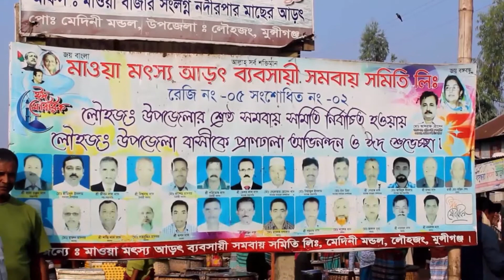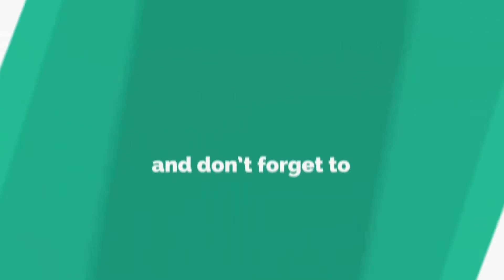Dhaka to Mawa Ghat Fish Market .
ঢাকা থেকে মাওয়ার দূরত্ব মাত্র ৩৫ কিলোমিটার ( জিরো পয়েন্ট থেকে) । যেতে সময় লাগে ১ ঘন্টা বা তার কিছু বেশি। আমরা গিয়েছিলাম শ্য়ামলী থেকে ৪৩ কিলোমিটার পথ পাড়ি দিয়ে মাওয়া পাইকারি মাছের বাজারে। এটি যেখানে পদ্মা সেতু এসে নামবে সেই মোড় থেকে পশ্চিম দিকে একটু
 এগুলেই একটি মসজিদ পরবে । ভিডিওতে তীর চিহ্ন দ্বারা দিক নির্দেশনা করেছি, পদ্মা পাড়ের ভেরিবাধ ,জেলেদের মাছ ধরা, মাছের পাইকারি মার্কেট ইত্যাদি। ফিরে আসার সময় একটি সুন্দর মসজিদ দেখেই রওয়ানা দিলাম ঢাকার দিকে।